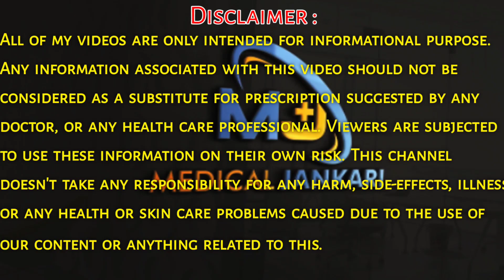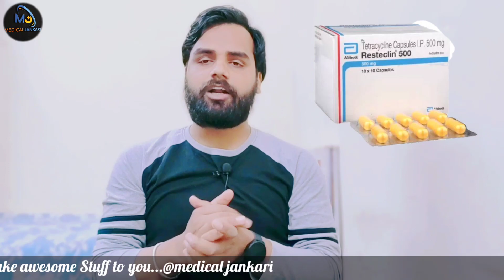10 से ज्यादा एंटीबायोटिक टेबलेट की जानकारी | Antibiotic tablet uses in hindi | Antibiotics uses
10 से ज्यादा एंटीबायोटिक टेबलेट की जानकारी | Antibiotic tablet uses in hindi | Antibiotics uses

What do i use to vloging & video Shoot :-
1.Gorillapod Tripod
2.Shotgun Microphone
3.Tripod Mount Adapter 360
4.Cold Shoe Mount for Microphone
5.Boya BYM1 Omnidirectional Lavalier mic
6.Tripod For DSLR, Mobile
7.Shoot Mobile realme 8